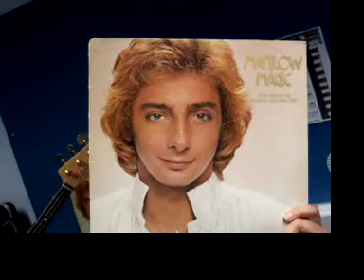FUOR8 The Manilows MiniGig I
Felix's University of Rock 8 presents The Manilows performing their first MiniGig in Catford, London 14 Nov 2009 on rehearsal Day 2